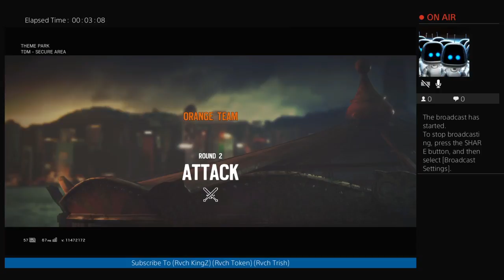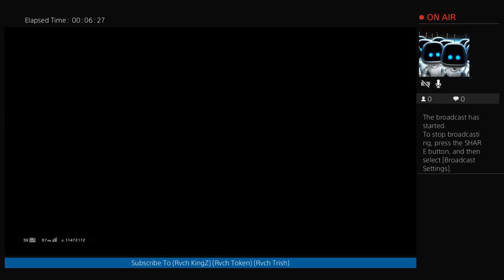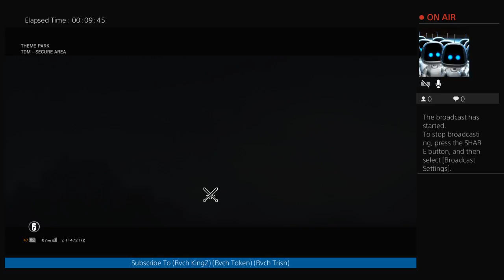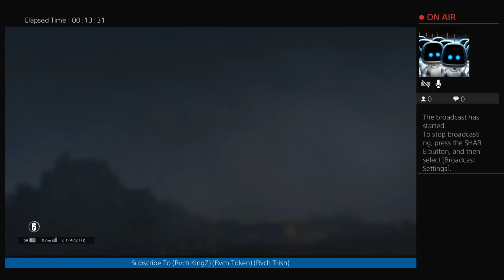AYEEEEE RVCH BACK YALL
Reaction Channel For Videos Primary Channel Rvch KingZ